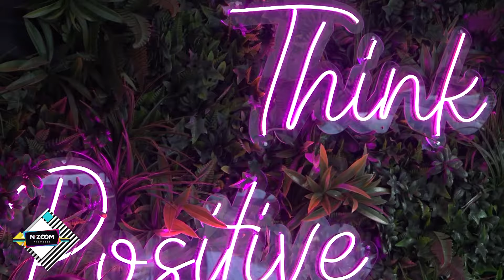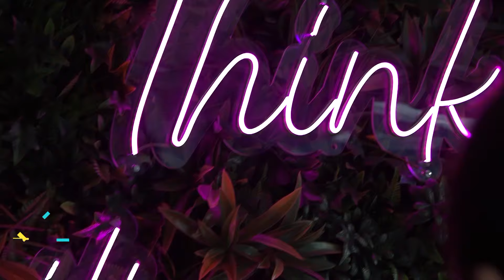n'ZOOM Festive 2021 - Kush është më i fortë: DJ PM apo Dagz?